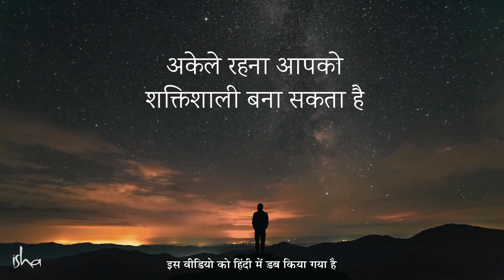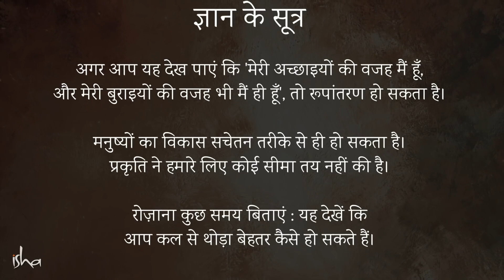अकेले रहने का फायदा | Power of Being Alone | Sadhguru Hindi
क्या आपका अकेले रहने का मन करता है? क्या अकेले रहकर भी सभी के साथ अच्छे रिश्ते रखे जा सकते हैं?